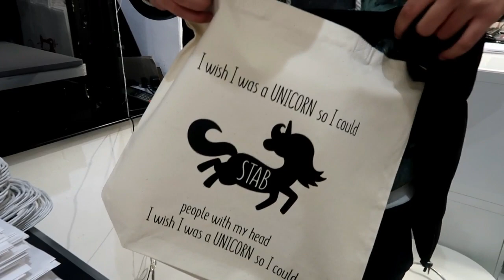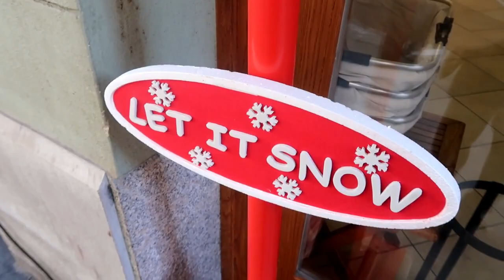Vlog Lubiana: in giro per... negozi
Riscoprire Lubiana.
Ma quanto è bella in questo periodo dell'anno?
Natale a Lubiana tutta la vita.